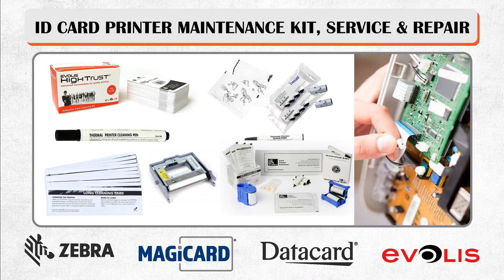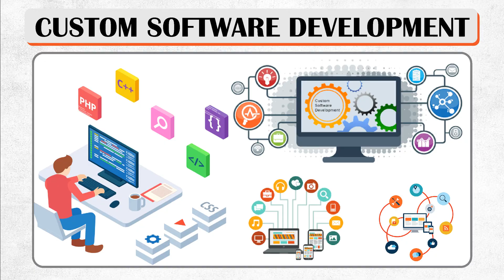Kampus Care Evolis IDP Solid Magicard Mobile Printer Currency Counting ID Card Printer